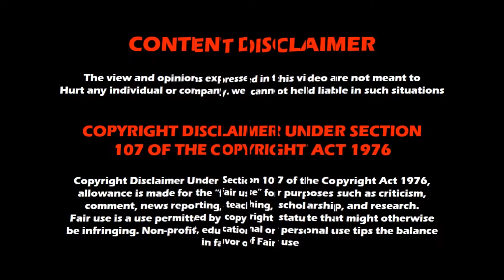Impact Sacrifice 2022 results | Impact Wrestling Magazine | Wrestling Tamil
Impact Wrestling Sacrifice 2022 results | Impact Wrestling Magazine | Wrestling Tamil

Photo credit: -
Impact wrestling: Impactwrestling.com